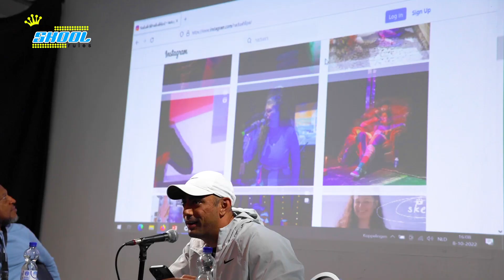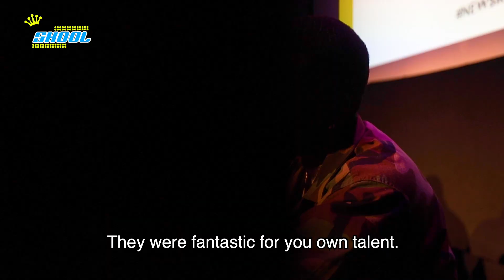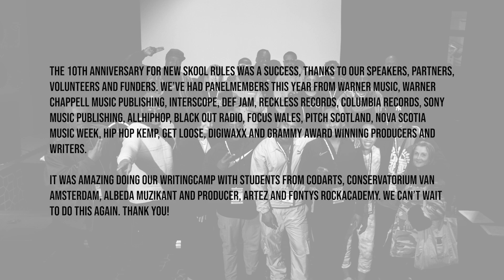New Skool Rules After Movie 2022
From the 7th-9th of October New Skool Rules celebrated its 10th anniversary.  This was the first physical edition after the Pandemic.
The 3 day conference and festival located in Rotterdam, hosted people from over 20 countries. Thousands of people came out to the festival and over 1000 people attended the conference.
If you missed it. here is the after movie to catch you up. When you were there, you might show up in this video.

NEW DATES are: May. 12th-May 14th Tickets are on sale now.